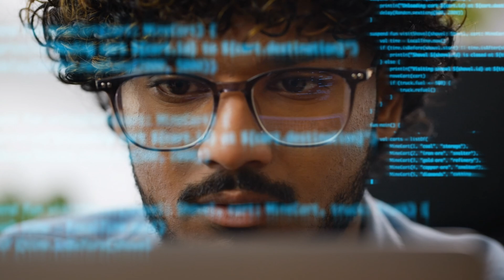Career Spotlight: AI Architect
What if you could lead the charge in shaping the future of artificial intelligence? 🔍 Meet the *AI Architect*—a key player in bringing innovative AI solutions to life. This short spotlight uncovers how AI architects design strategies, build frameworks, and integrate cutting-edge systems to help businesses unlock the full potential of AI.

With demand for AI architects rapidly growing as industries adapt to technological transformations, this role stands at the forefront of one of the most exciting fields today. If you're passionate about AI, critical thinking, and driving innovation, this career could be the perfect match for you!

✨ Watch the video now to explore what it takes to be an AI architect and how you can get started. Don’t forget to check out the links below for resources that will guide you on your path to success!